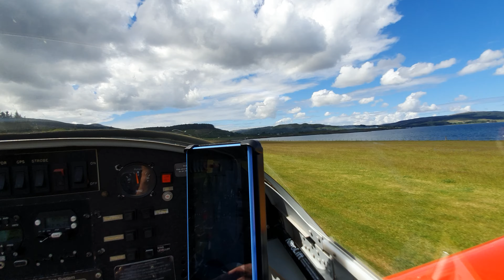Arrival into Glen Forsa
Arriving at into the beautiful Glen Forsa in an RV 6, G-RVAN, in May 2019 for the Scottish RV fly-in.